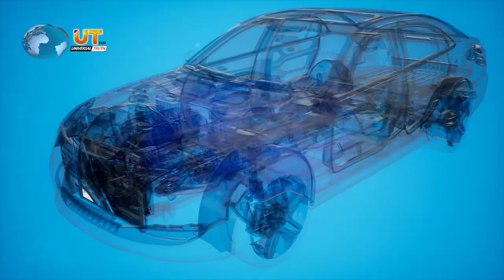I Believe You Don't Know These 9 Amazing Truths | UNIVERSAL TRUTH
You will never believe that these 9 things ever happened in the world if these were not caught by camera , I Believe that You did not Know about these before this video, These Sound like Lies.

1. Road construction
2. Vegetable orchestra
3. Electric trucks
4. Amazing tornado videos
5. Oldest student of Nepal
6. Twin planes
7. Skyscraper water waterfall china
8. Cathedral made of bread
9. Paper sculptures of Felix

Voice Over :_____ Rizwan Bashir
Editing :_________ Syed Karar Abbas
Written By : _____ Zain Mehmood
Coordinator :____ Mian Ahmad khalid

Special Thanks of Brain Facts & Mukhbar TV to Grow our Creations